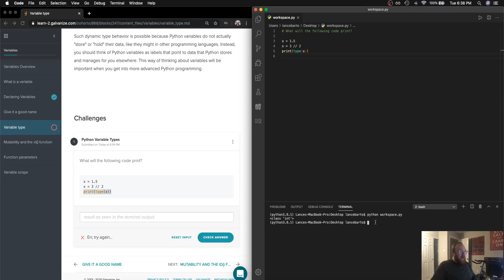Variables in Python - Variable type - Challenge #1